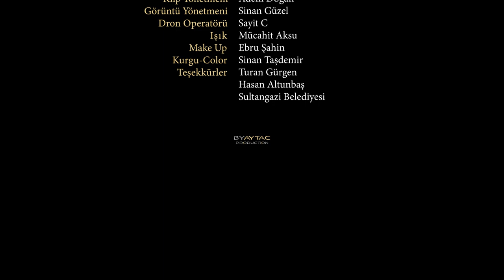Seda Okuyucu -SES VERİN SESİME DAGLAR-(Official Video)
ByAytaçProduction​​ farkı ile

Sözler:
Ses verin sesime dağlar
Benim kuzum orda mıdır?
Hiçbir haber alamadım yoksa başı darda mıdır?
Hiç haberi alamadığım yoksa başı darda mıdır?
Dağlar dağlar uzun dağlar
Yüreğinde tozun dağlar
Kurdu kuşu sen sakladın
Nerde benim kuzum dağlar?
Yüreğinde tozun dağlar
Ataş düştü yakar yavrum
Bir gül gibi kokar yavrum
Yüzün gözümün önünde yaş içime akar yavrum
Yüzün gözümün önünde yaş sineme akar yavrum

SES VERİN SESİME DAĞLAR

Aranjör Düzenleme: İsmet Uraş
Gitarlar: Selattin Güzelel
Bas gitar: Sergen Güzelel
Ritm: Ömer Arslan
Bağlamalar: Osman Tokmak
Klavyeler: Sedat Sakarya
Ney zurna: Eyüp Hamiş
Vokal: İsmet Uraş
Stüdyo: Sms Sedat Sakarya
Mix mastering: Emrah Moğulkoç
Klip yönetmeni: Adem Doğan